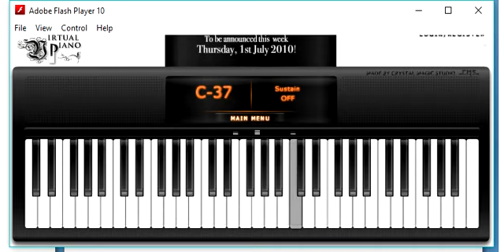Virtual Piano - Say you do - Tiên Tiên